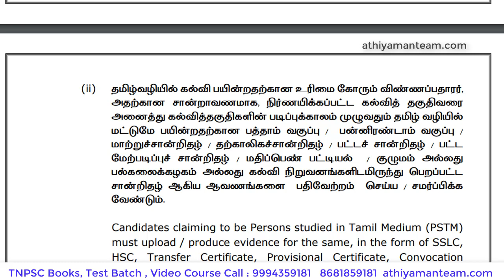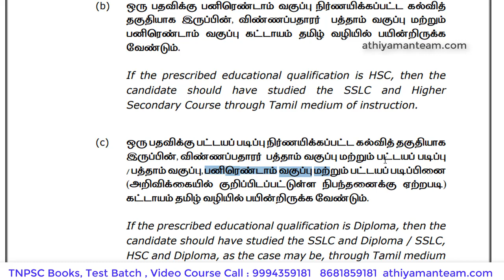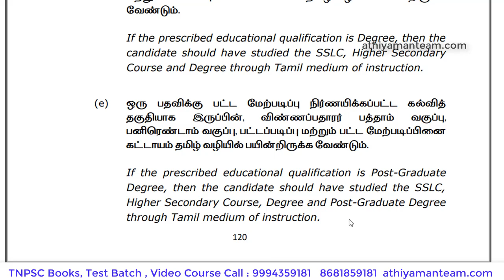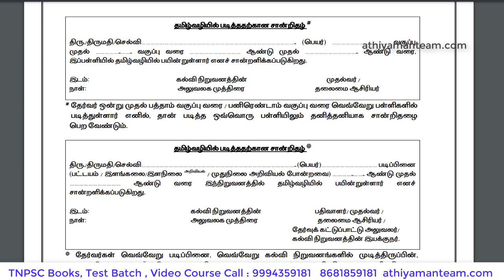TNPSC PSTM Certificate யாருக்கு தேவை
TNPSC PSTM Certificate யாருக்கு தேவை  தமிழ் வழி சான்றிதழ் PSTM  - Person Studied in Tamil Medium TNPSC Group 4 PSTM Group 2 2A PSTM TNPSC Exams

Thanks,
Athiyaman Team.